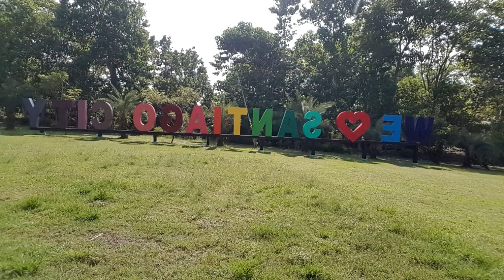VLOG 7 | VLOGBLAG sa SANTIAGO by Hex Denver Reyes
An entry to the 2019 Vlog Competition of City Government of Santiago in celebration of InvesTOUR: Santiago City Tourism Week Celebration.